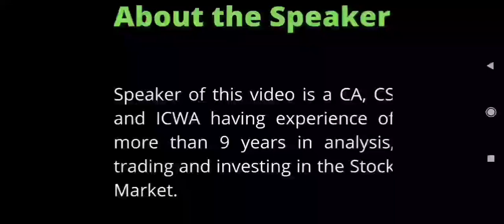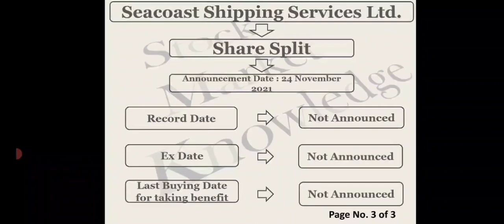Latest Share Split : Seacoast Shipping Services Ltd. : Split Ratio Announced : November 2021 : News